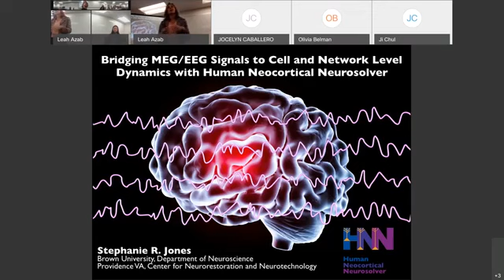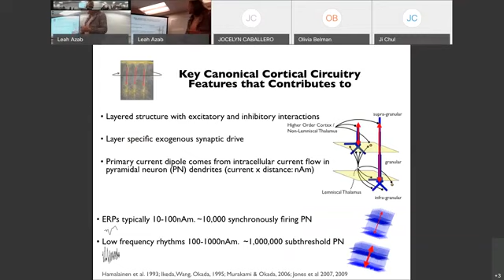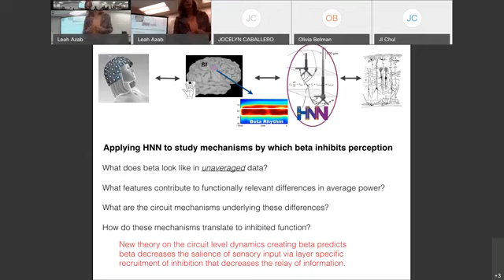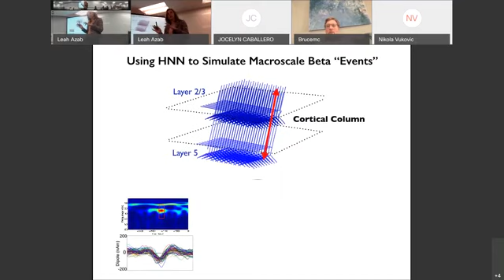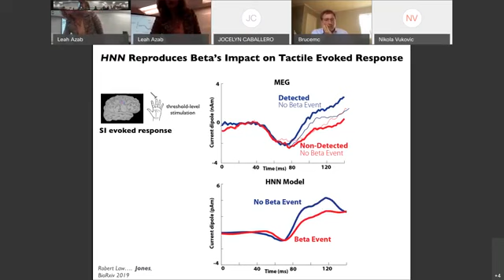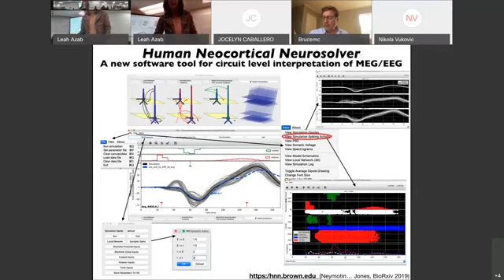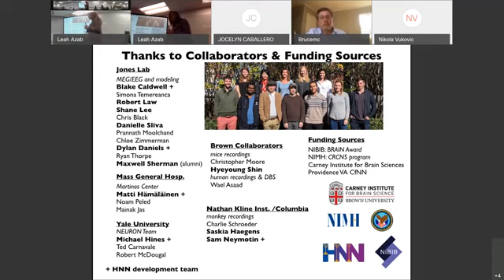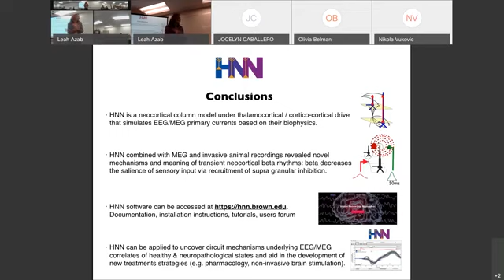Bridging MEG/EEG signals with the Human Neocortical Neurosolver - Stephanie Jones, PhD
Full title: Bridging MEG/EEG signals to cell and neural level dynamics with the Human Neocortical Neurosolver

This video was recorded as part of the UConn BIRC Speaker Series on Wednesday, November 5th 2019

Abstract: EEG and MEG are the leading methods to non-invasively record human neural dynamics with millisecond temporal resolution. However, it can be extremely difficult to infer the underlying cellular and circuit level origins of these macro-scale signals without simultaneous invasive recordings. This limits the translation of EEG/MEG into novel principles of information processing, or into new treatment modalities for neural pathologies. To address this need, we developed the Human Neocortical Neurosolver (HNN a new user-friendly neural modeling tool designed to help researchers and clinicians interpret human imaging data. In this talk, I will give an overview of this new tool and describe an application to study the origin and meaning of 15-29Hz beta frequency oscillations, known to be important for sensory and motor function. I will also touch on other applications of HNN to study the mechanistic origin of functionally relevant human EEG/MEG and modulation in these signals with non-invasive brain stimulation. In total, HNN provides an unpresented biophysically principled tool to link mechanism to meaning of human EEG/MEG signals.

Bio: Stephanie R. Jones, PhD is Associate Professor in the Department of Neuroscience at Brown University. She received her doctorate in mathematics from Boston University, followed by training in neuroscience and human MEG/EEG at Massachusetts General Hospital. Her research program integrates these disciplines to develop biophysically principled computational neural models that bridge the critical gap between human MEG/EEG brain imaging signals and their underlying cellular and network level generators. Dr. Jones’s group is currently expanding their interdisciplinary program to the field of non-invasive brain stimulation. A primary goal is to translate an understanding of the network mechanism underlying non-invasively measured brain signals into brain stimulation strategies to improve disrupted brain function.